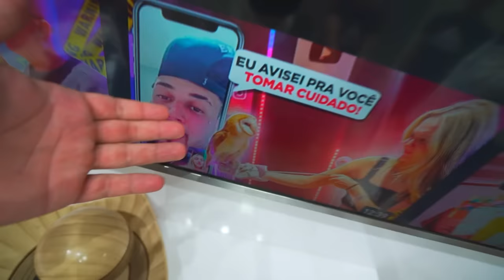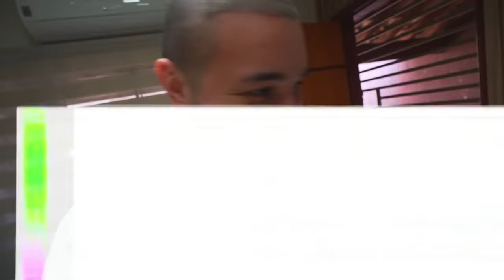MOSTRANDO A CIRURGIA PARA MEUS AMIGOS !! * eles riran da minha careca * 😂😂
🚗 MEU CARROS:
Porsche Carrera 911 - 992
Saveiro Cross
Nissan - 350z - Drift
Chevrolet - Chevette

🐦 MEU PET
Calopsita - PirikiTube